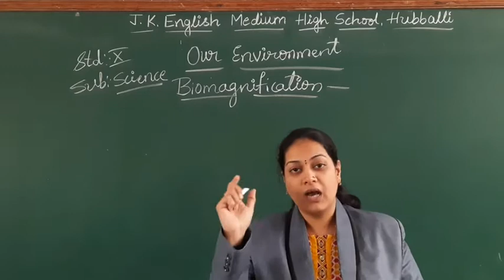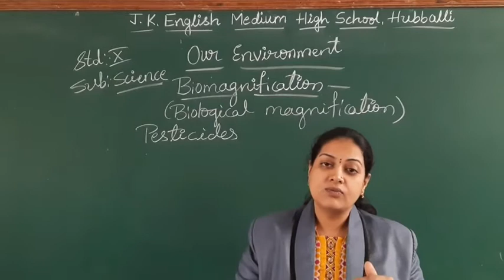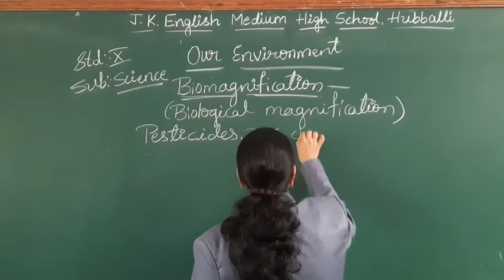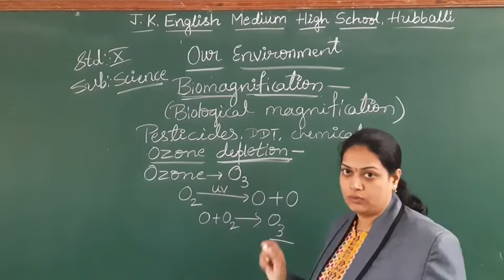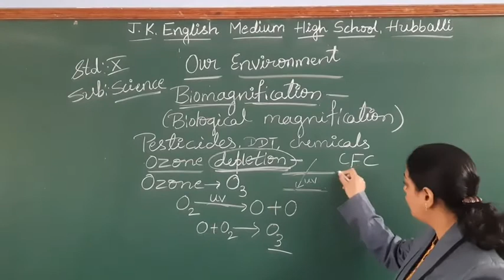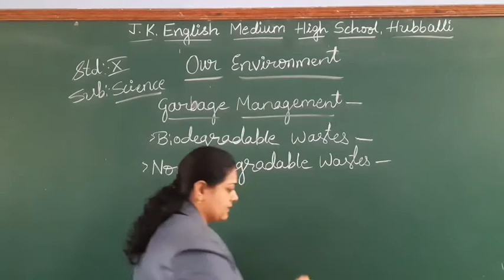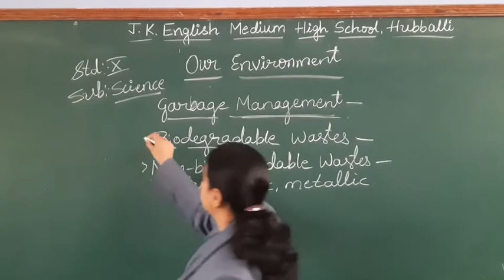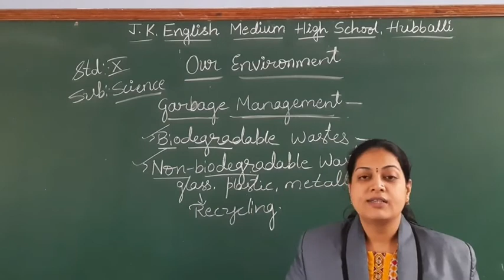10th Std.Biology.Our Environment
Ozone Depletion